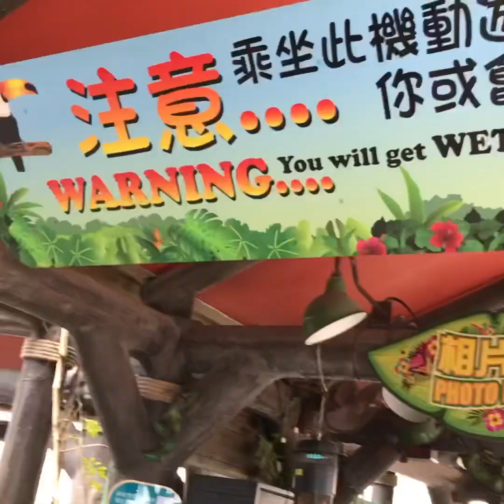THE RAPIDS/RAFT RIDE